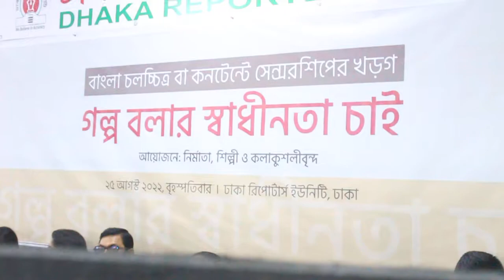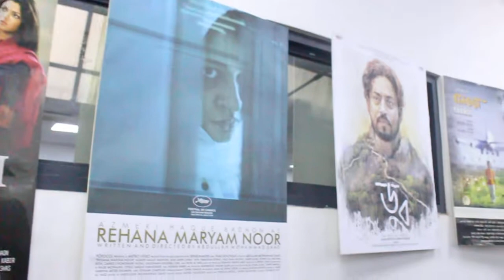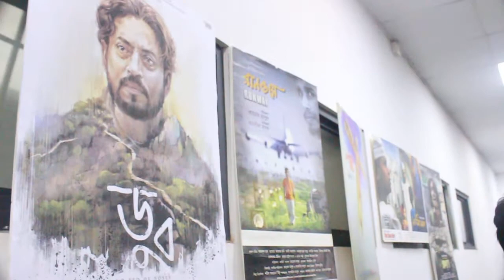হাত্তয়া নিয়ে জটিলতা কাটবে তো?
এবার হাত্তয়া নিয়ে জটিলতা কাটবে তো?